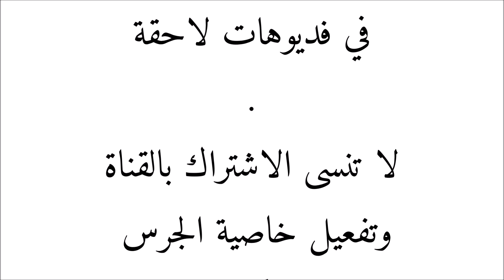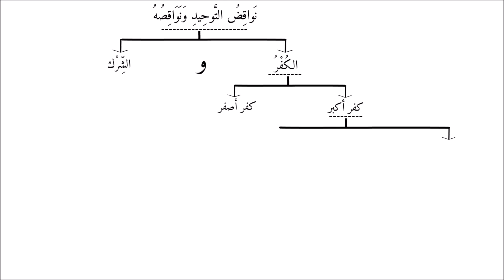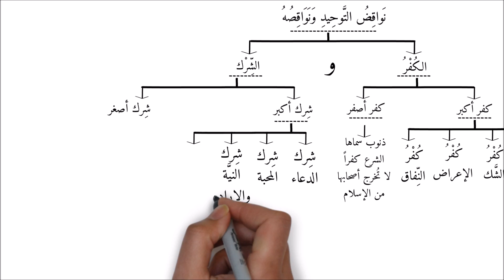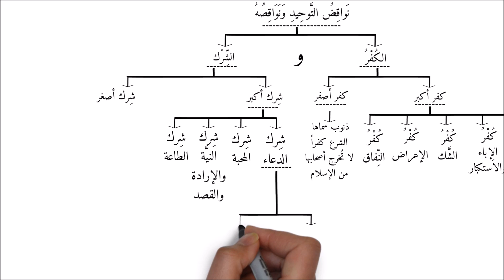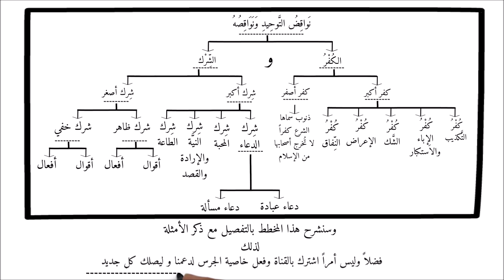نواقض التوحيد ونواقصه - في دقائق